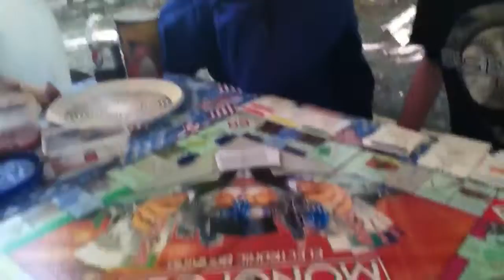Monopoly Game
Kids love it,parents hate it
But we still give it a shot!